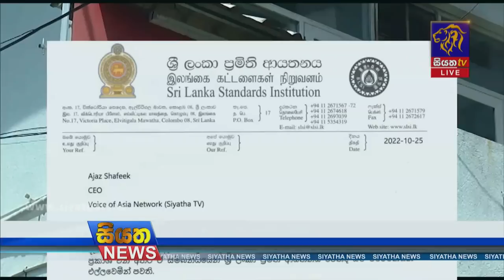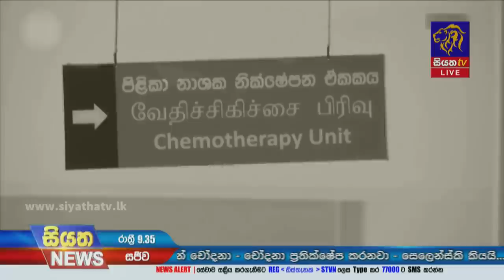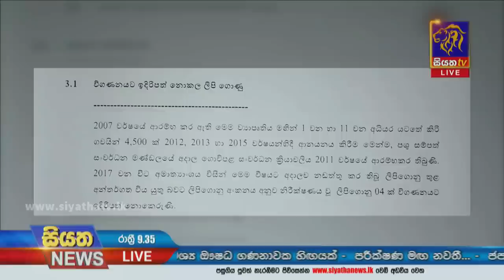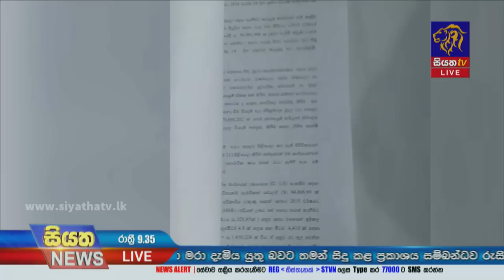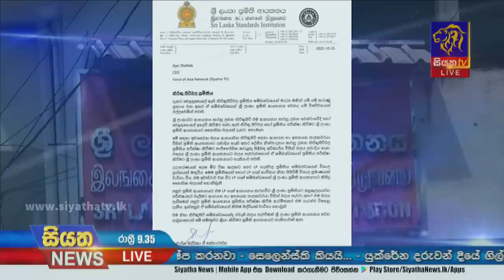Siyatha News | 09.35 PM | 25 - 10 - 2022